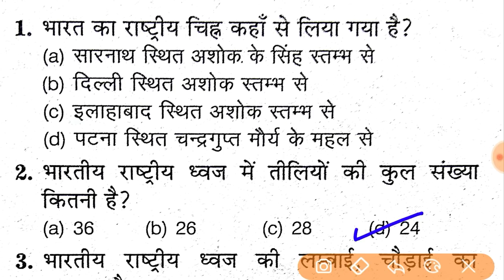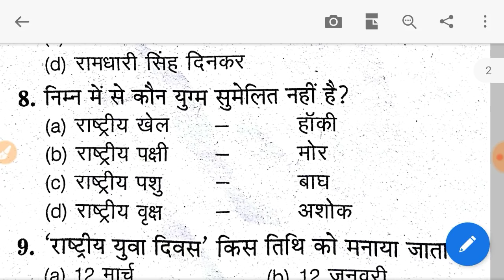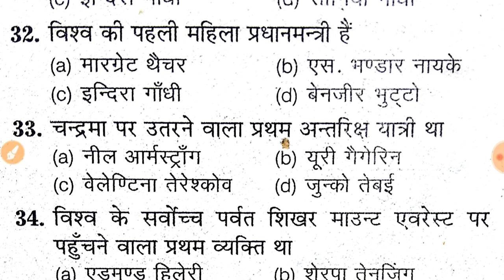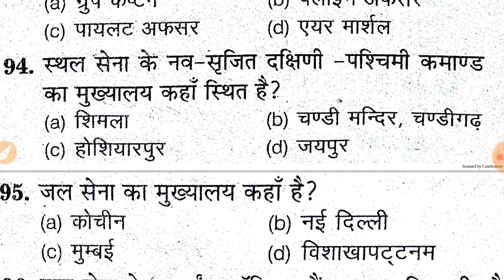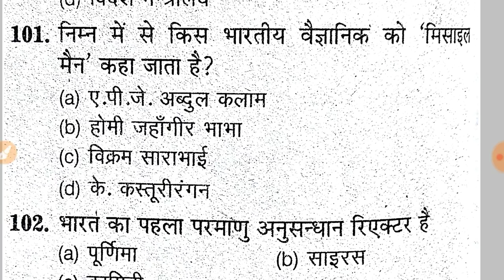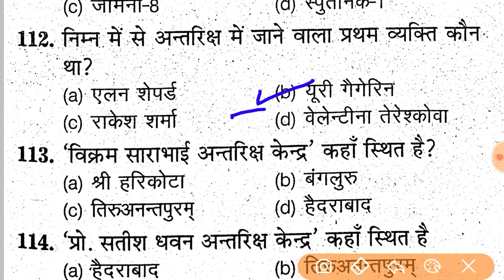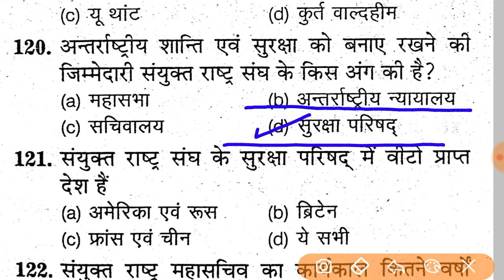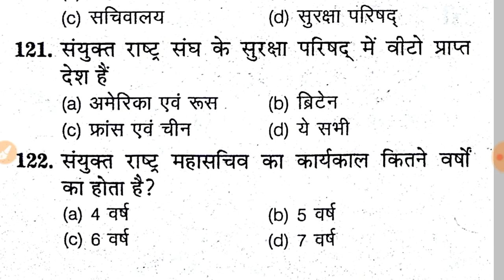(Top 120) GK Questions || in one video || Most Repeated|| Airforce,Navy,SSC GD/CPO/CGL/CHSL, Railway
Top 120 GK Questions for airforce, navy,SSC, Railway & all other competitive exams